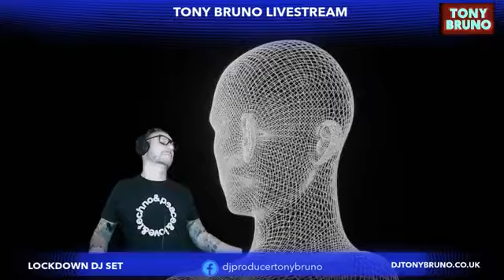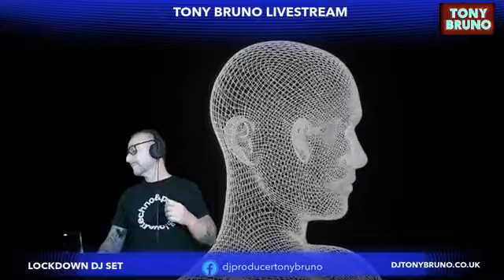TONY BRUNO LIVESTREAM 23 JAN 2021 - THE LOCKDOWN MIX